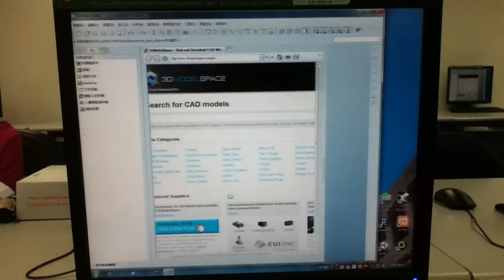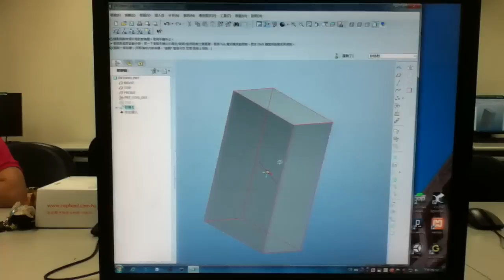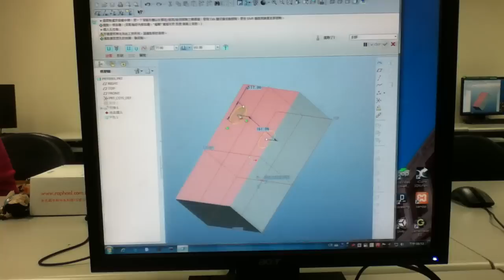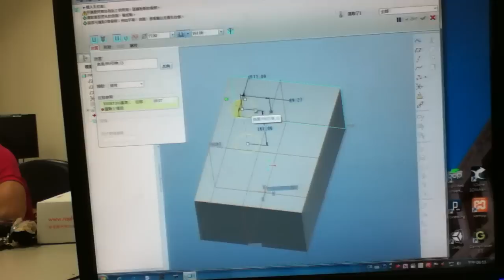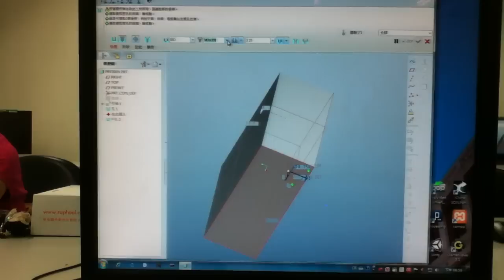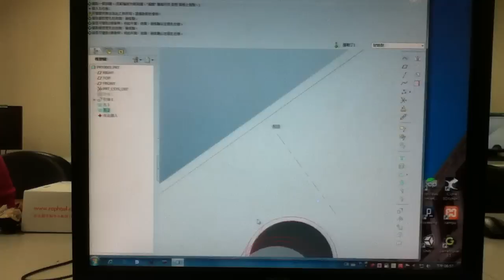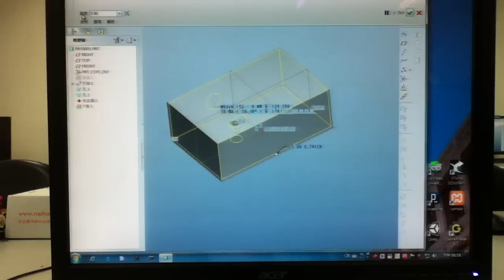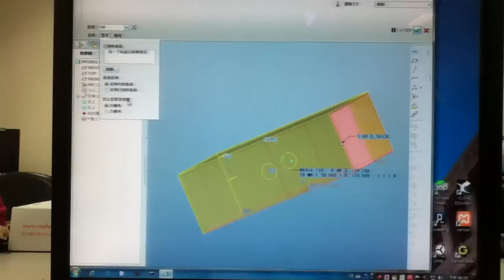20120423 電腦pro/e教學 part1